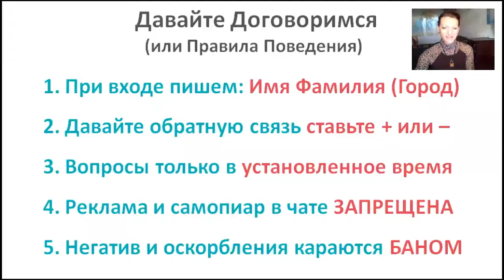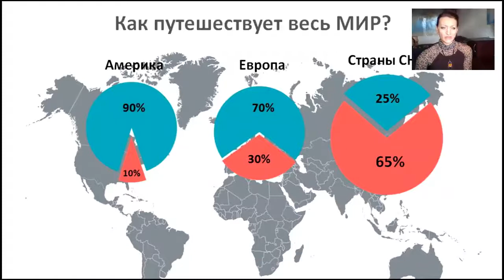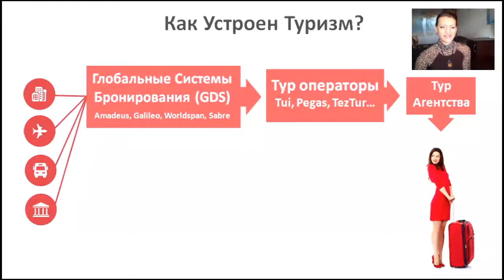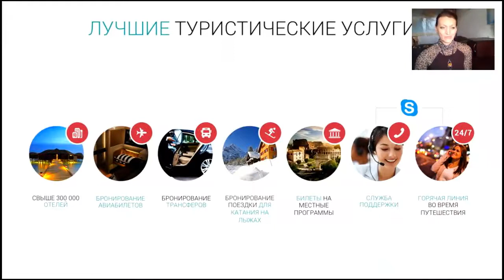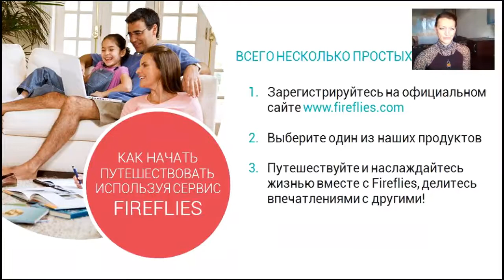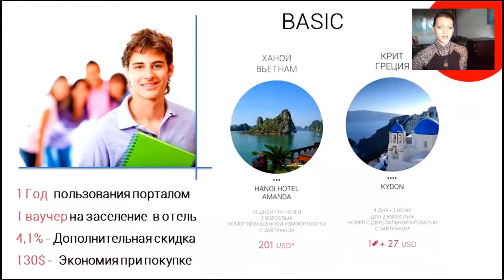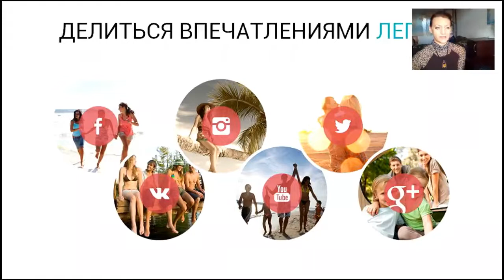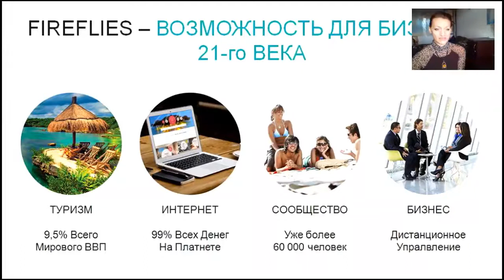Школа самостоятельных путешествий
Эксклюзивные Новинки Туризма!

Вы узнаете:
 Как путешествовать по всему миру дешево и с комфортом!
 Как сэкономить и при этом улучшить качество своего отдыха!
 Как зарабатывать на своём отдыхе!
 И много ценной информации от самостоятельных путешественников!

Друзья, получите незабываемые впечатления и бесценный опыт!

Подарите своим друзьям возможность путешествовать по всему миру! Они вас отблагодарят за этот подарок!